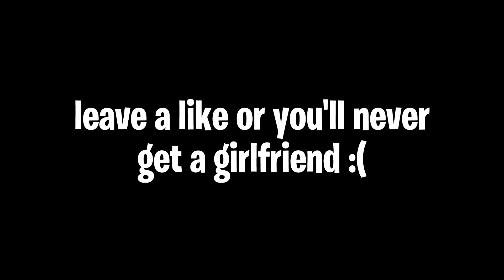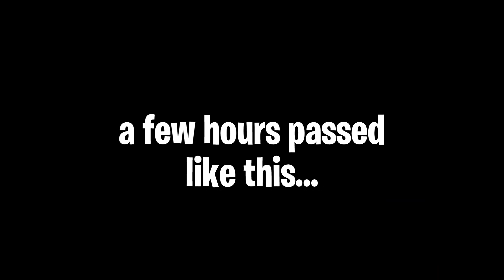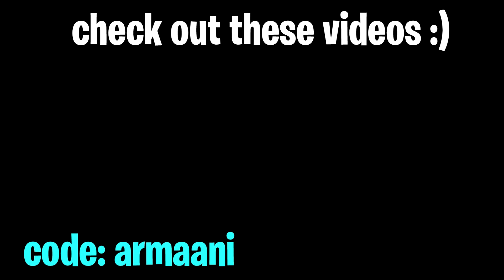the Fortnite DATING experience!! (thirsty e-girls)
the fortnite dating experience! (egirls) inspired By Spencer, Absorber, WesleyWat, MrTop5, kimchi, bonelesstv, physics, and Tiko